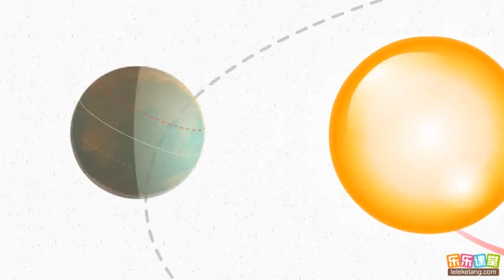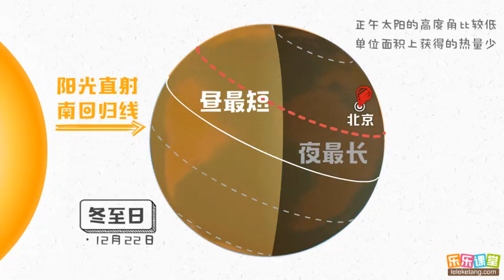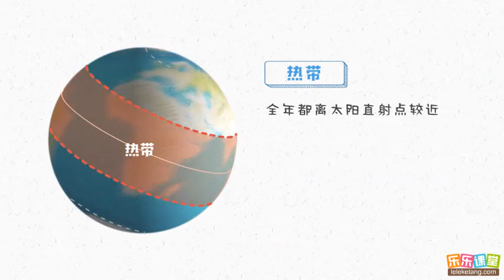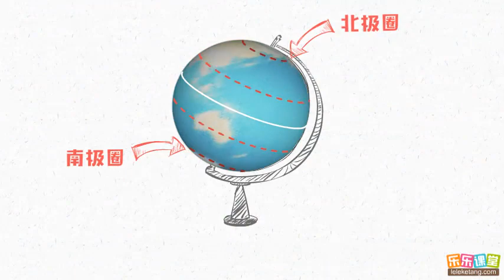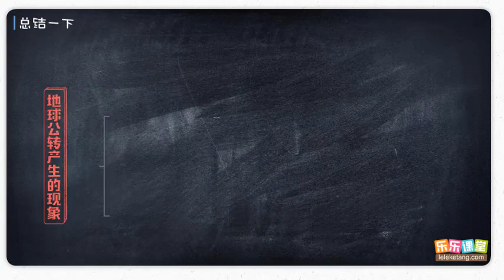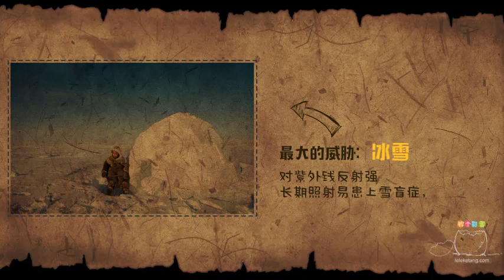07 地球公轉產生的現象 【中學地理】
07 地球公转产生的现象  【中学地理】